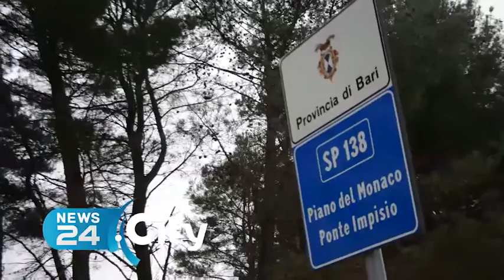BAT | Fiocchi di neve e vento per fine ed inizio anno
Freddo intenso per il passaggio nel 2017